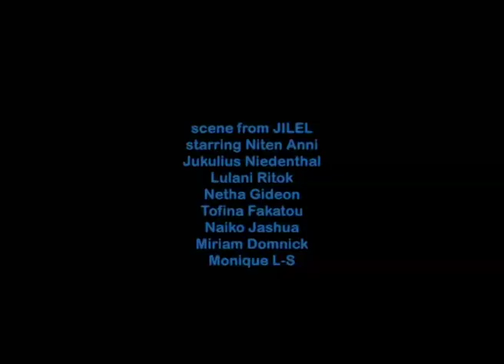Take out?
Marshallese Be Like 3 ad 2019